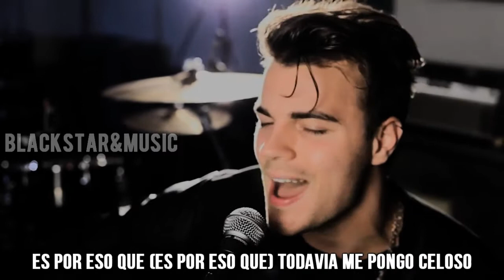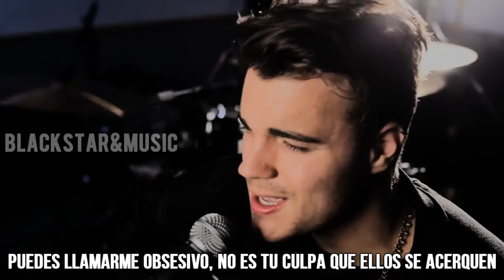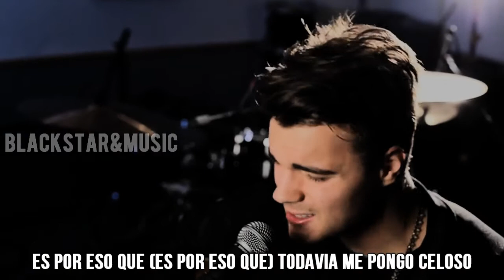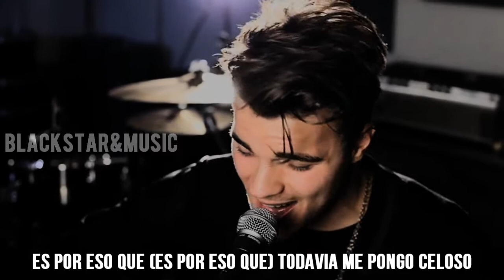Jealous / Golden ft. Alex Blue (Nick Jonas cover) / traducida al español